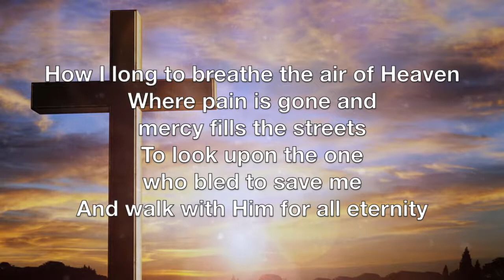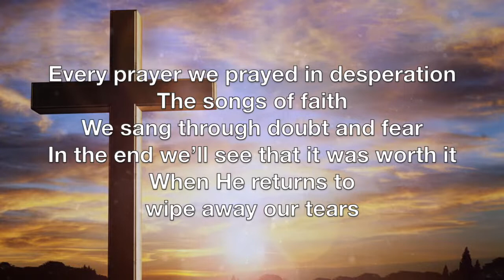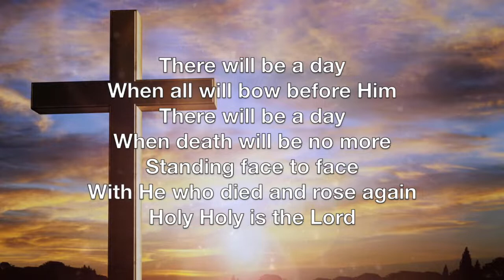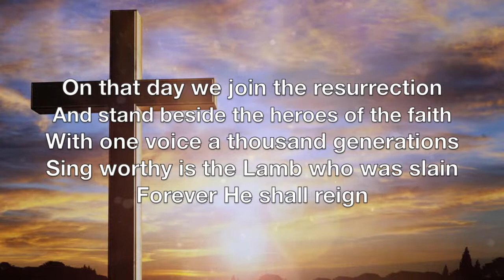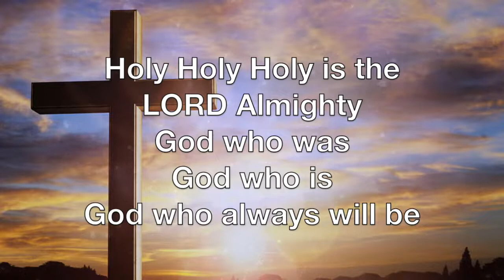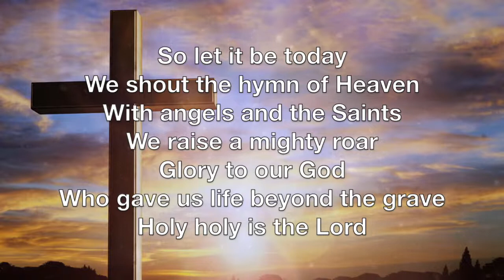Hymn of Heaven: Song Session | Phil Wickham | Lyrics Video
How I long to breathe the air of Heaven
Where pain is gone and mercy fills the streets
To look upon the one who bled to save me
And walk with Him for all eternity

There will be a day
When all will bow before Him
When death will be no more
Standing face to face
With He who died and rose again
Holy holy is the Lord

Every prayer we prayed in desperation
The songs of faith
We sang through doubt and fear
In the end we’ll see that it was worth it
When He returns to wipe away our tears

On that day we join the resurrection
And stand beside the heroes of the faith
With one voice a thousand generations
Sing worthy is the Lamb who was slain

Forever He shall reign

So let it be today
We shout the hymn of Heaven
With angels and the Saints
We raise a mighty roar
Glory to our God
Who gave us life beyond the grave

For Small Group and Worship Practice Use

To the intent to promote and support original artists. If ads appear, it is because the content is protected by copyright and the owner has decided to place ads on it.